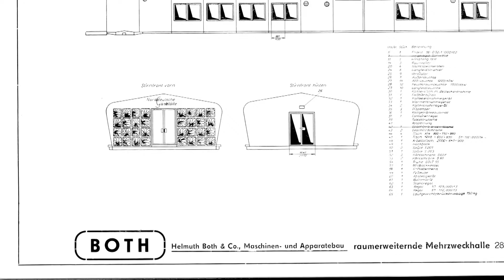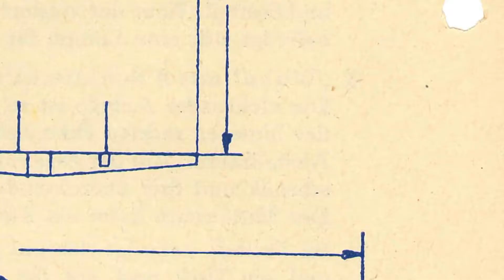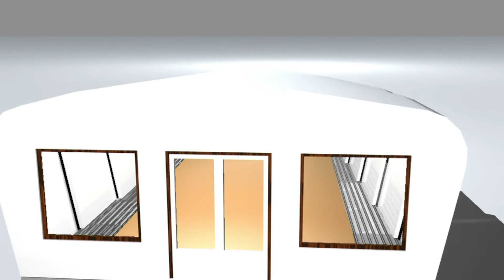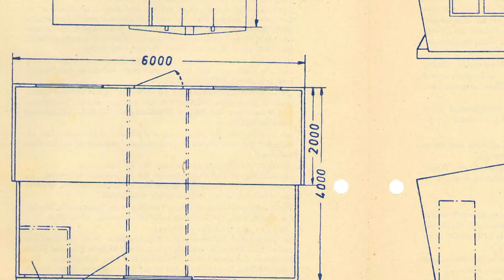Zeitreise Raumwerweiterungshalle (DDR) Nordmagazin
Die transportable Raumerweiterungshalle war ein in der DDR entwickeltes und hergestelltes System, um kurzfristig fest überdachte Räume mit einer Höchstlänge von 16 Metern und etwa 128 Quadratmeter Grundfläche bereitzustellen.

Die Halle besteht aus acht Raumelementen, die teleskopartig ineinander geschoben werden können. Wegen ihrer Bauweise wurden die transportablen Raumerweiterungshallen im Volksmund als „Ziehharmonika“ bezeichnet.

In zusammengeklapptem Zustand hat sie in etwa die Form eines Wohnwagens und wird dadurch transportabel.